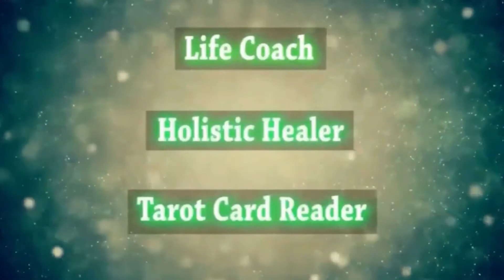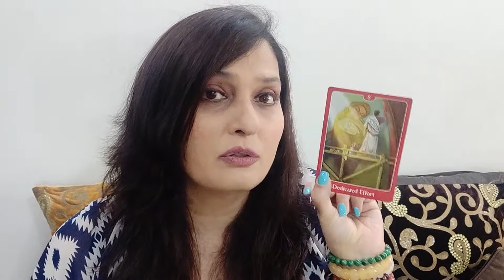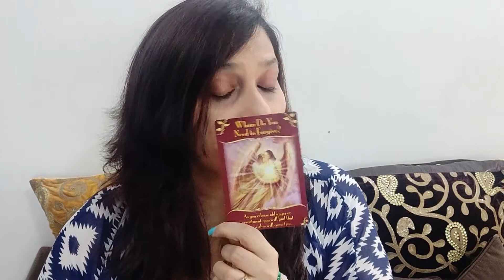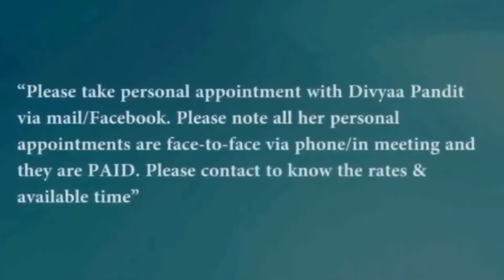Monthly Tarot April 2021 (Cancer)